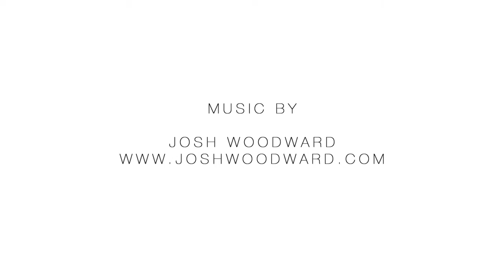Union Station Wedding - Chicago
A wedding at Union Station in Chicago, Illinois. Photos by Peter Wynn Thompson - peterwynnthompson.com